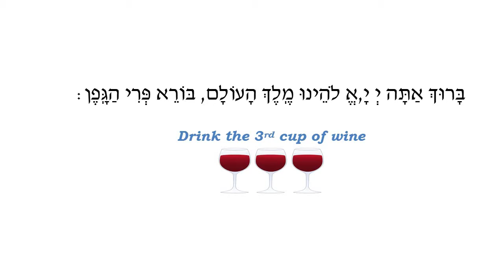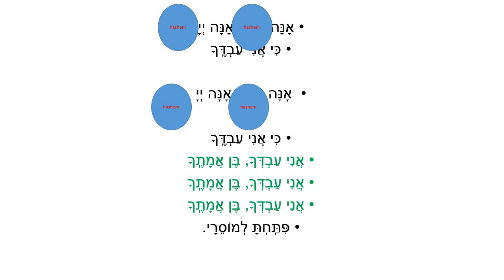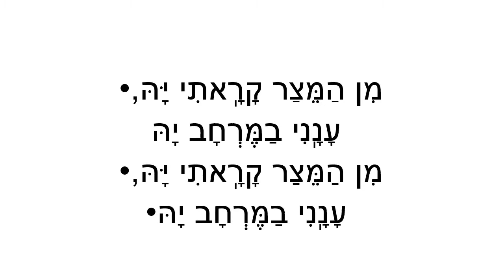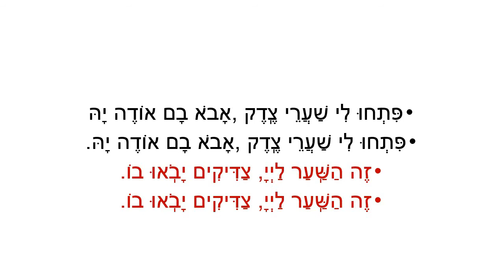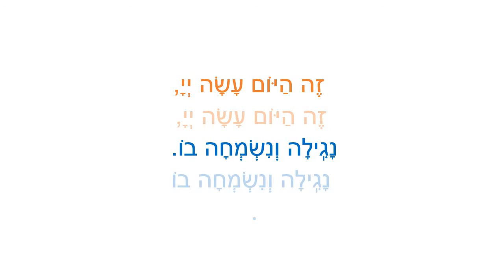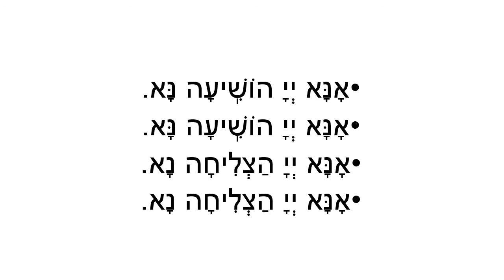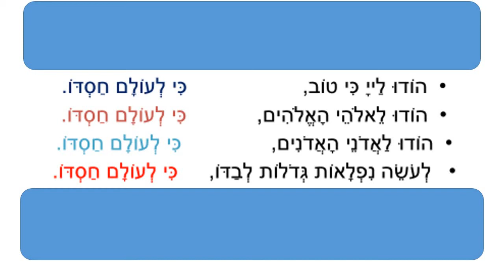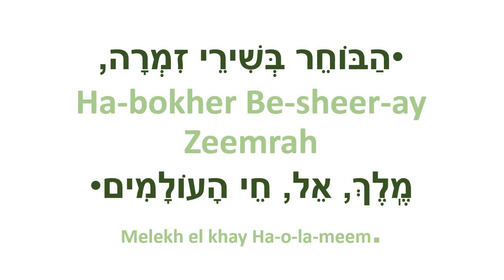TVT Middle School and Upper School Seder - Part 2